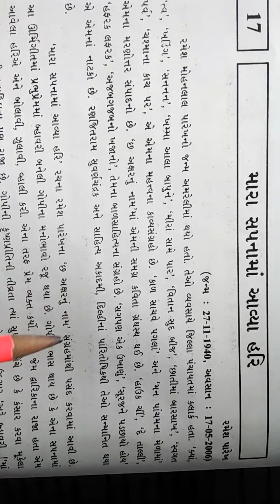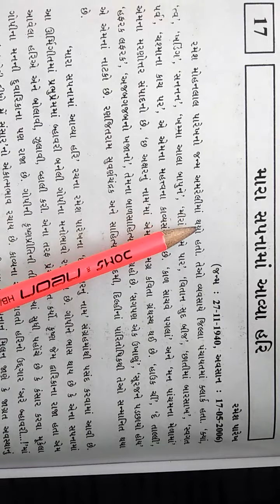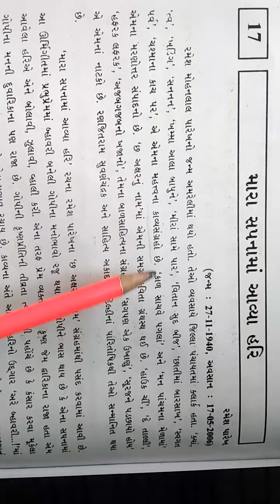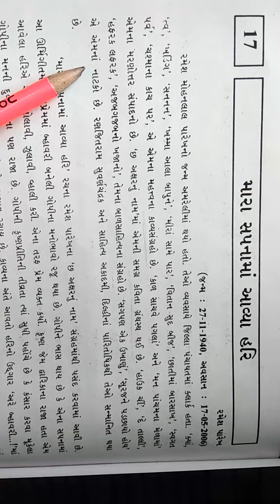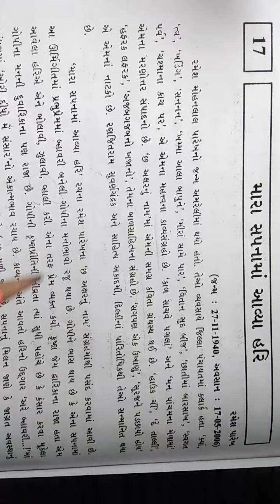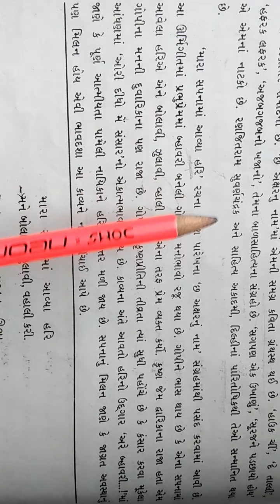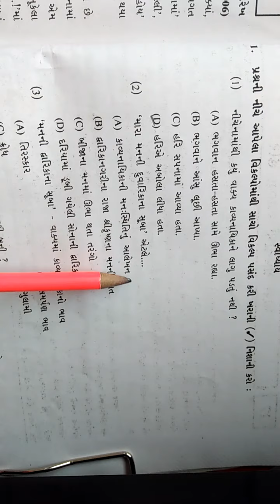std 9 sub guj kavya 17